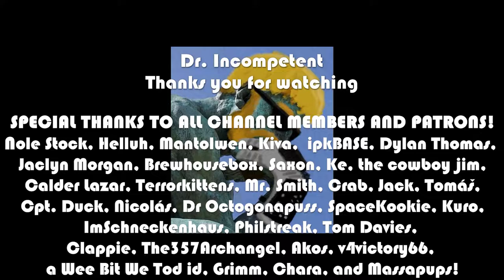GENSHIN IMPACT | Let's Play in 2022 | First Time Playthrough | Free to Play | Episode 182